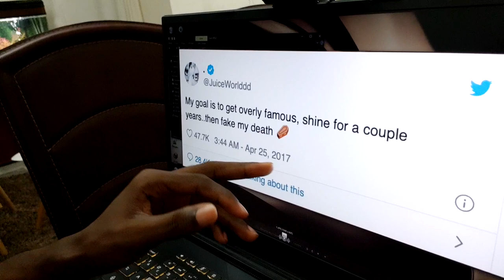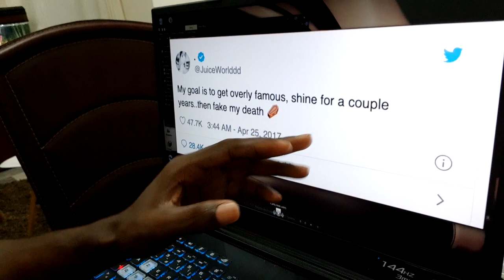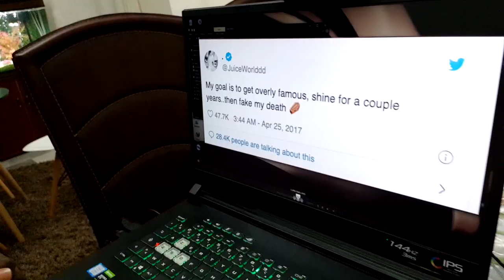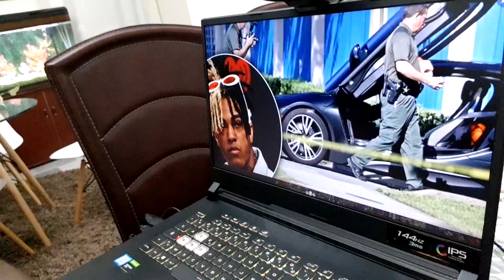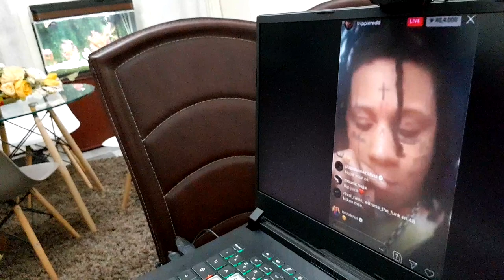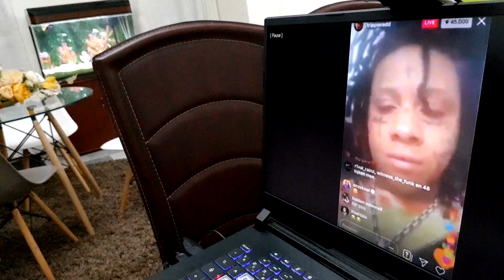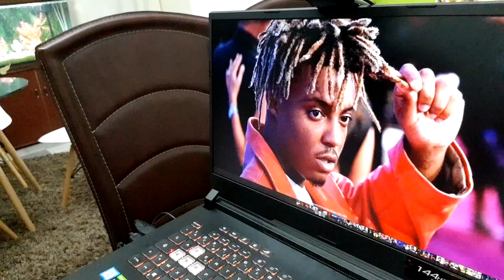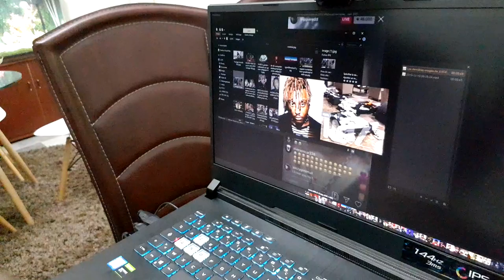VOICI COMMENT LE RAPPEUR AMÉRICAIN JUICE WRLD EST MORT : IL AVAIT 21 ANS